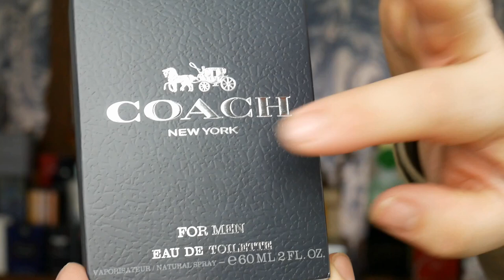COACH for MEN by COACH REVIEW